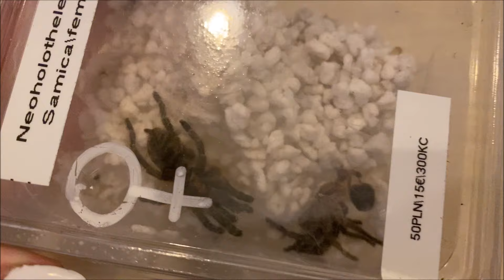Wielki skorpion i mała ucieczka ptasznika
🔥Jestem Natalia.
🔥Mam 20 lat.
🔥Jestem początkującą terrarystką.
🔥Zajmuje się hodowlą ptaszników, modliszek oraz krewetek.
🔥Czasami coś koloruję.

🕸️Jeżeli filmik ci się spodobał to pamiętaj o zostawieniu łapki w górę oraz o kliknięciu "subskrybuj" , komentarze są mile widziane,kiedy film ci nie przypadł do gustu proszę o uzasadnienie przy kliknięciu łapki w dół.

🇬🇷καλημέρα (kalimera) to po grecku oznacza dzień dobry.